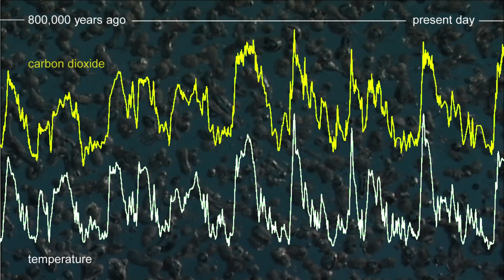My Work is a Story of Eons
Dan Talbot, Thermo Fisher's Ion Chromatography Application Specialist talks about his work in helping the British Antarctic Survey evaluates chemicals in 800,000-year-old ice cores, giving the world access to unprecedented information about how the climate has changed—and crucial clues about what lies ahead.